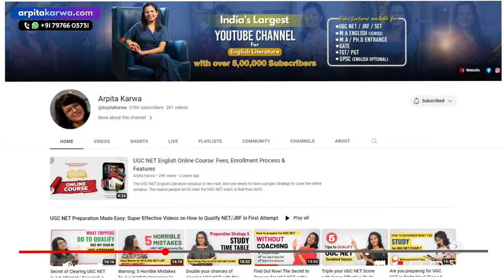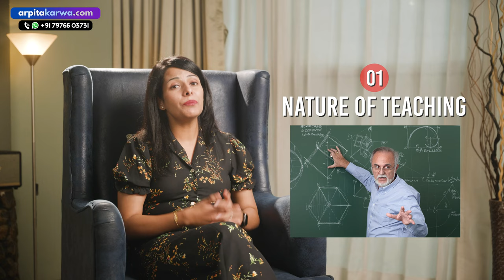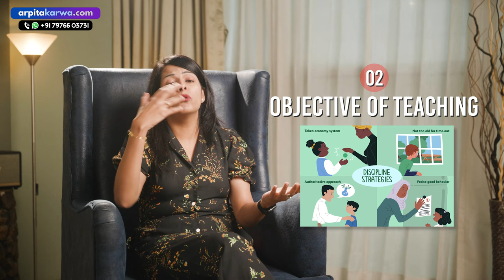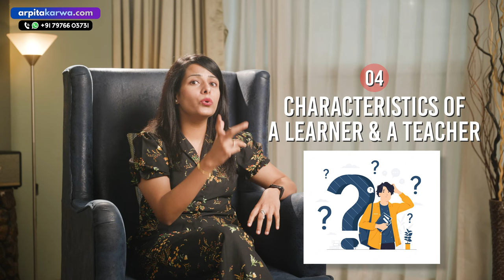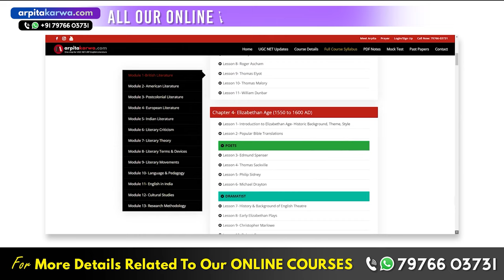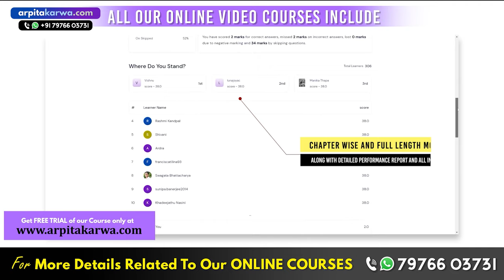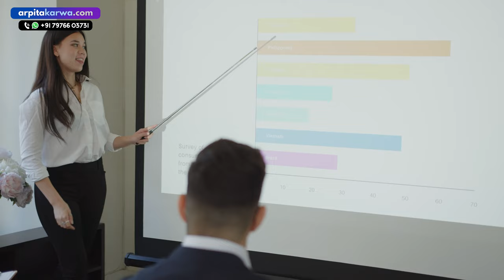Teaching Aptitude: Crash Course | UGC NET Paper 1 | Complete Revision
Candidates preparing for the UGC NET Paper 1 understand that Teaching Aptitude is one of the most important sections of the Paper 1 syllabus. In this video, Arpita provides complete notes on Teaching Aptitude. This preparation video series will help you to gain expertise over this subject in a far better way & ace your UGC NET Paper I exam. Join the bandwagon and we hope that this crash course on Teaching Aptitude will help students clear their basic concepts of this subject and prepare it in a far more effective manner.